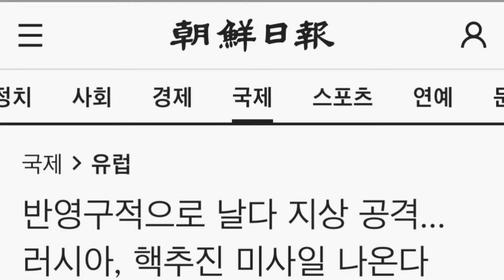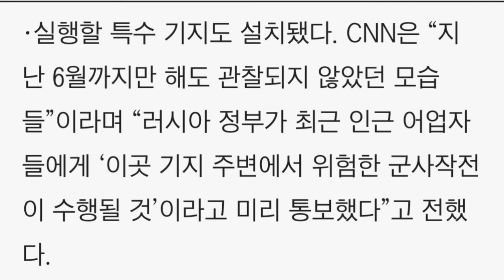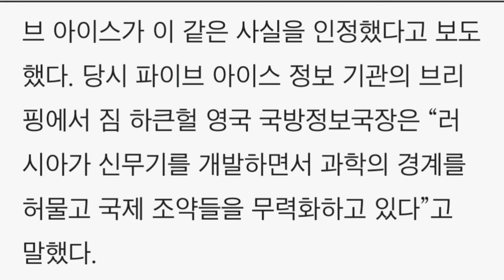반영구적으로 날다 지상 공격... 러시아, 핵추진 미사일 나온다